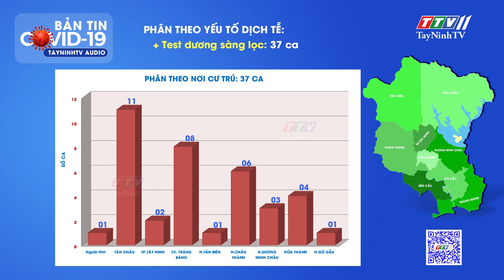TIN TỨC COVID-19 TỐI 05/02/2022 | Tin tức hôm nay | TayNinhTVAudio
Thông tin từ Thường trực Sở Chỉ huy phòng chống dịch Cô vít mười chín tỉnh, cập nhật từ 18 giờ ngày 04/02/2022 đến 18 giờ ngày 05/02/2022, Tây Ninh ghi nhận 37 ca dương tính với SARS-CoV-2, giảm 24 ca so với ngày 04/02.
Quý vị hãy quét mã QR góc dưới màn hình khi xem kênh truyền hình Tây Ninh TTV11 hoặc truy cập địa chỉ để nhận thông tin nhanh chóng, chính xác về tình hình dịch bệnh.